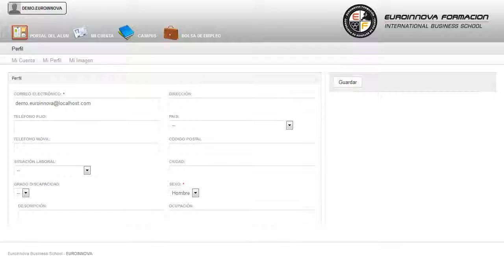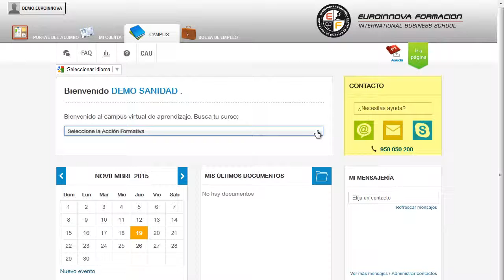Labores Auxiliares de Obra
En la actualidad, en el mundo de la edificación y obra civil y dentro del área profesional de albañilería y acabados, más concretamente en las operaciones auxiliares de albañilería de fábricas y cubiertas, es muy importante conocer los diferentes procesos por cual se realizan. Por ello, con el presente curso se trata de aportar los conocimientos necesarios para conocer las labores auxiliares de obra.